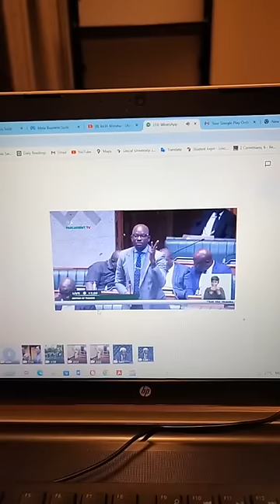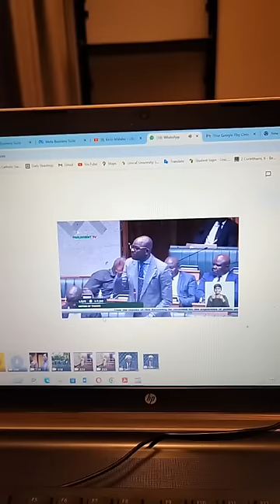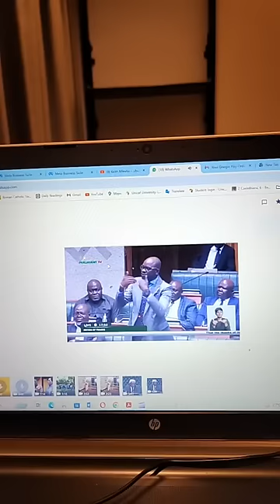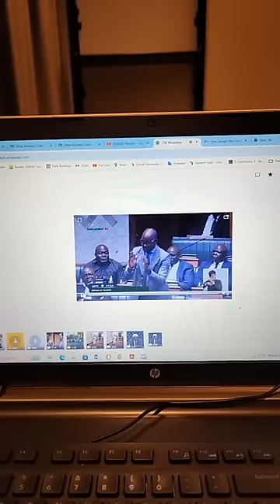Chilufya Tayali Hakainde Hichilema Loosing 2026 To FORMER President Edgar Chagwa Lungu